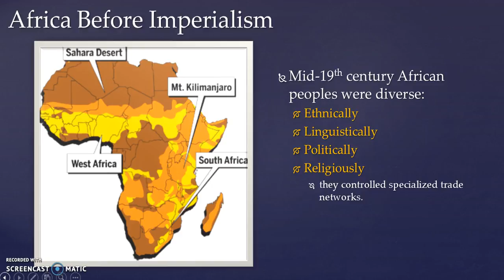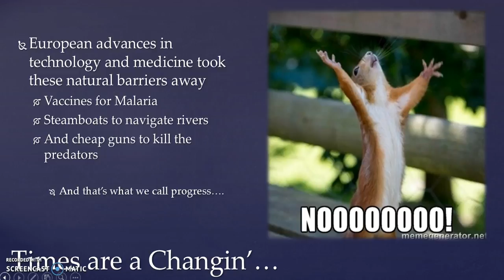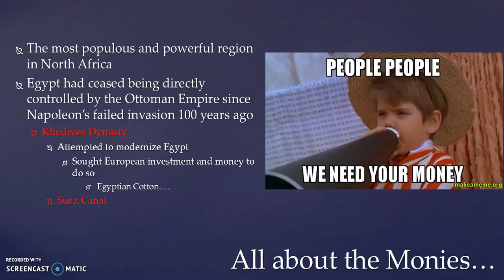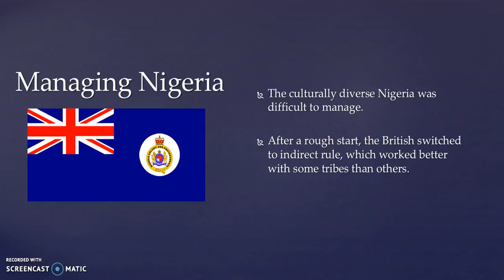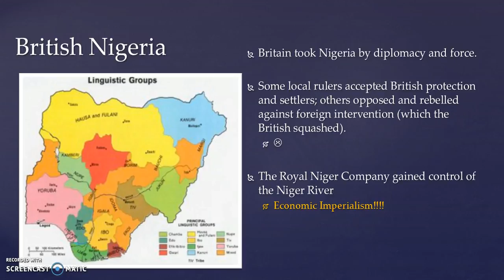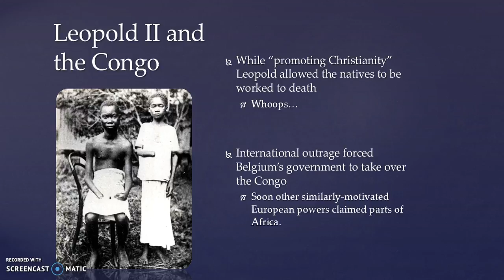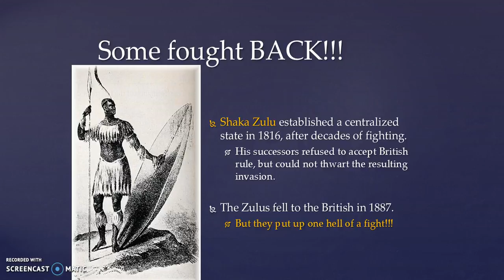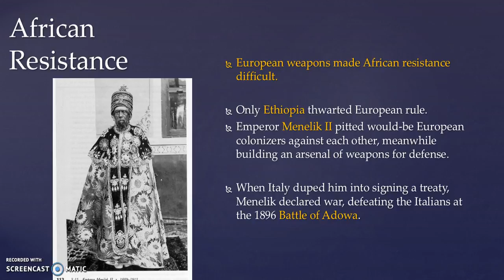Scramble for Africa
Here are the notes for Imperialism's intrusion into Africa